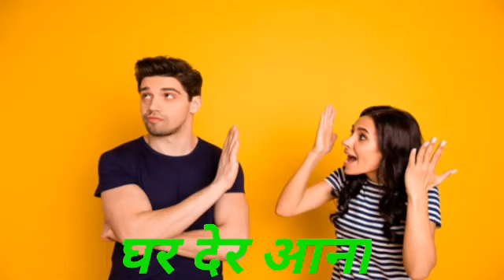महिलाओं को नही पसन्द है पुरुषों की ये आदत।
Aaj Ki Is Video main mahilaon ko purusho ki koun si aadat pasand nahi aati hai।

Ashvagandha Tablets
Fitness tracker
Weight Loss Products
Green Tea
Green Coffee
Green Coffee Beens
Green Tea Extract
Apple Cider Vinegar
Whey Protein
Home Made Gym Set